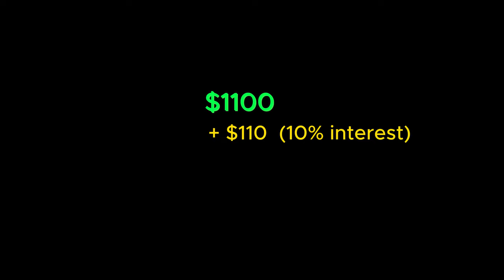PAANO YUMAMAN SA CANADA | 5 Fastest Way to become RICH | Buhay Canada | Pinoy Life in Canada | Salee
In this video, I am going to show you 5 FASTEST WAYS to become rich in Canada or anywhere in the world. These methods are 100% REAL and you can start implementing them TODAY according to experts.

Become financially free whether you're a Canadian wanting to get ahead or a Filipino looking for a better life, these tips will help you achieve your financial goals! Watch this video and learn how to become rich in Canada and beyond.

In this channel I share my own experiences in living ng Canada, business, real estate, passive income and everything in between " buhay Canada ". I hope to inspire other Filipinos who wanted to pursue Canada or those who want to have a better financial future.